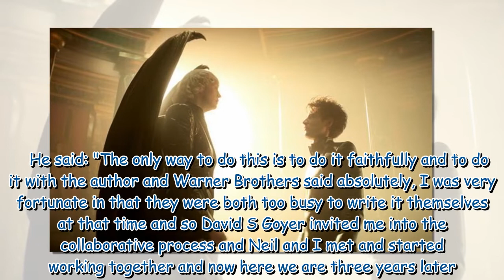The Sandman boss Neil Gaiman 'got attacked by idiots' over 'woke' adaptation